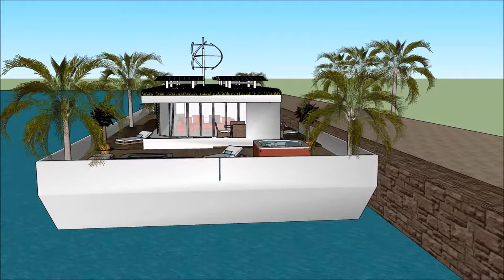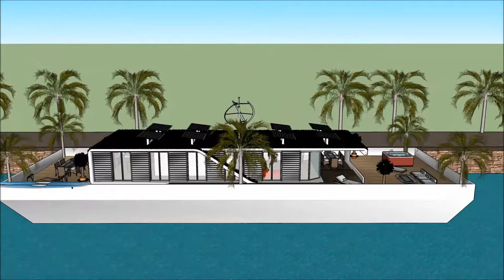Casa galleggiante Amsterdam Rotterdam vendita amsterda Olando airbnb acquisto Hotel b&b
The Casa galleggiante Amsterdam Rotterdam vendita amsterda Olando airbnb acquisto Hotel b&b is made to sustain quality of living Olanda Amsterdam Milano Parigi Dubai SardegnaPraga RotterdamVenizia Amsterda Roma Jesolo Barca Canada Chinese Cina Francia Londra Giappone Tokyo Danimarca Spagna Stati Uniti d'America Inghilterra Florida Amburgo Germania India Australia Abu Dhaibi Sud Africa Svezia Finlandia Russia Copenhagen Irlanda Liverpool Scozia brasile brasile
or elsewhere.

The Casa galleggiante Amsterdam Rotterdam vendita amsterda Olando airbnb acquisto Hotel b&bincludes an Extravagant Barge Design ready for the extravagant user to rent the barge Houseboat Olanda Amsterdam Milano Parigi Dubai SardegnaPraga RotterdamVenizia Amsterda Roma Jesolo Barca Canada Chinese Cina Francia Londra Giappone Tokyo Danimarca Spagna Stati Uniti d'America Inghilterra Florida Amburgo Germania India Australia Abu Dhaibi Sud Africa Svezia Finlandia Russia Copenhagen Irlanda Liverpool Scozia brasile brasile

The @ has three level plans with basement underneath it, which consist all the facilities needed for the renter. The Houseboat Barge has a unique modern contemporary design with unique architectural features. It has its own lounge area with gorgeous view of the bay. Olanda Amsterdam Milano Parigi Dubai SardegnaPraga RotterdamVenizia Amsterda Roma Jesolo Barca Canada Chinese Cina Francia Londra Giappone Tokyo Danimarca Spagna Stati Uniti d'America Inghilterra Florida Amburgo Germania India Australia Abu Dhaibi Sud Africa Svezia Finlandia Russia Copenhagen Irlanda Liverpool Scozia brasile brasile